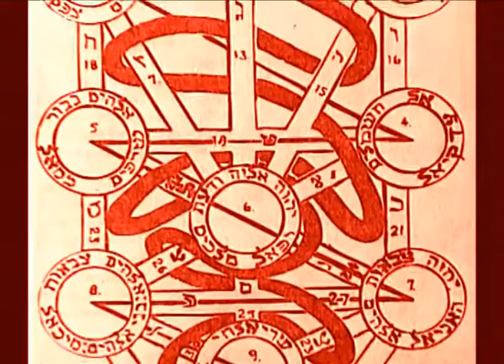Les Dupont - The Storm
LES DUPONT
THE STORM

written by Didier Blasco

video edited by ETC
archive: Apokalipsis, anonymous, filmarchive.org, Public Domain

produced by Les Dupont for Lysis